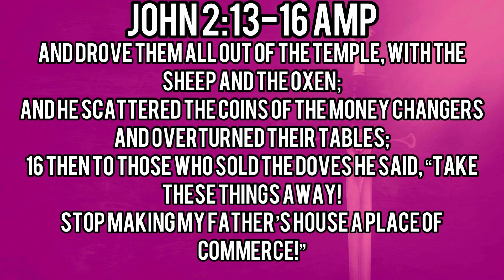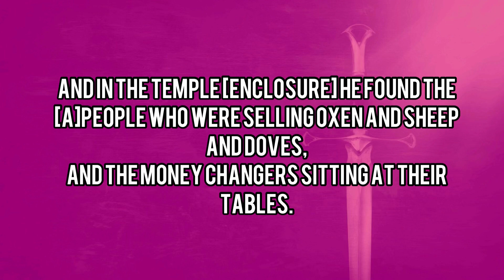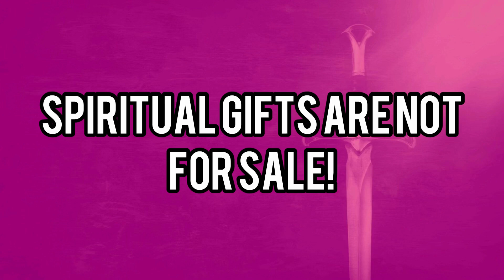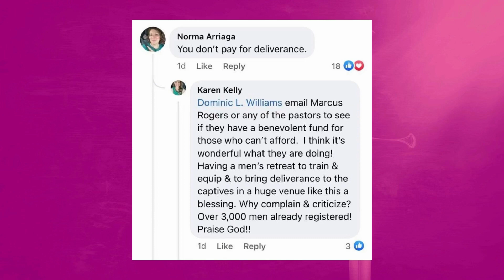WARNING TO MONEY CHANGERS WHO SELL THE GOSPEL@JohnRamirezMinistries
This is a WARNING to those who charge for deliverance or ACCEPT any event invite to sell the Gospel! The Lord also led me to explain why CHARGING FOR DELIVERANCE IS WRONG! May those who have EARS TO HEAR...HEAR!